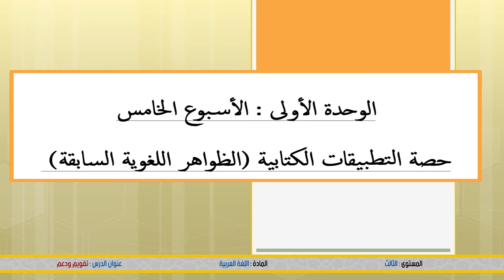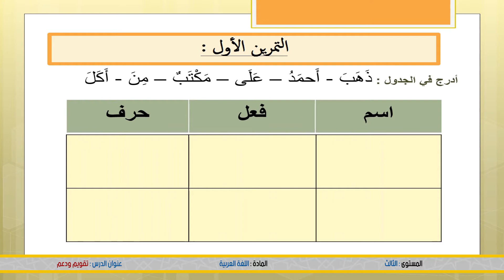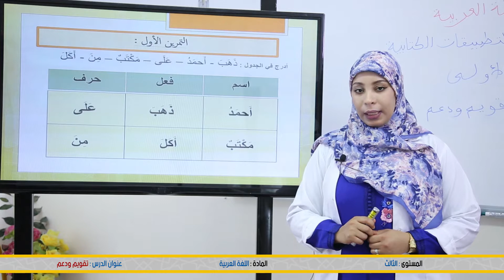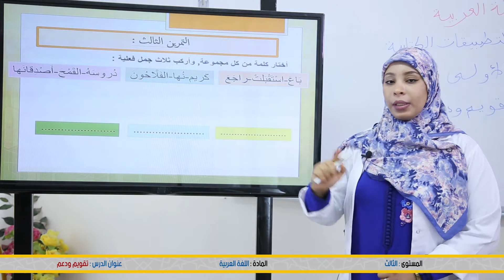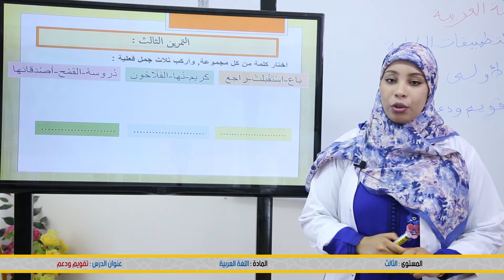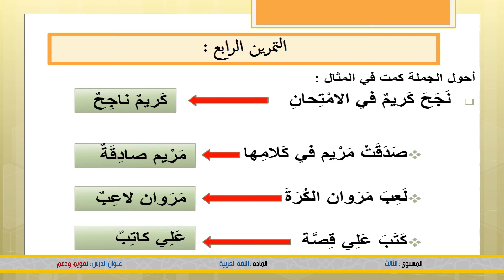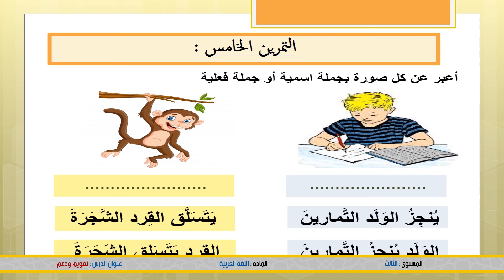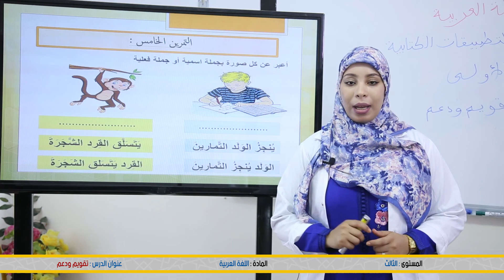الثالث الابتدائي: التطبيقات الكتابية : تقويم ودعم - اللغة العربية - منصة تلميذ tilmid Tice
شكرا لمشاهدتك فيديو بعنوان:  الثالث الابتدائي: التطبيقات الكتابية : تقويم ودعم  - اللغة العربية - منصة تلميذ tilmid Tice